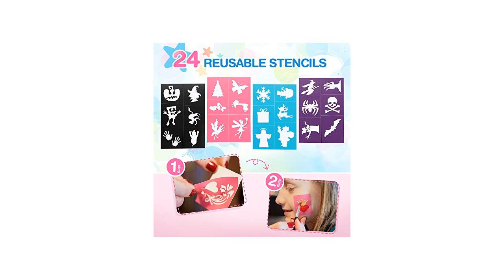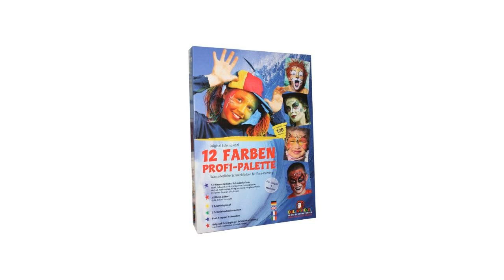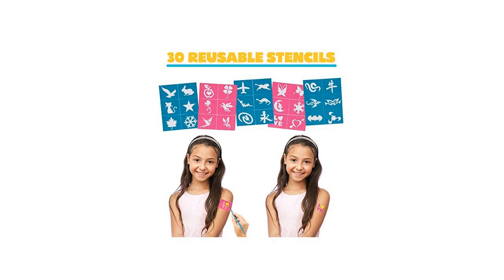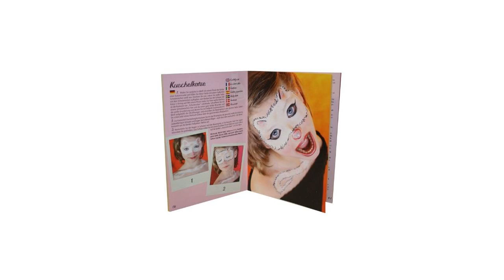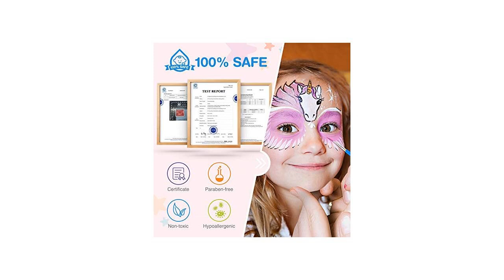Kinderschminke - zum Faschingskostüm auch die richtige Bemalung wählen mit bunter Schminke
Die besten Kinderschminke in der übersichtlichen Topliste. Faschingskostüme für Kinder online vergleichen und bei den Bestsellerlisten von den Erfahrungen anderer Eltern profitieren.

Schminke für Kinder für Fasching oder Karneval günstig online kaufen bei ? myToys. ? Kauf auf Rechnung ? Schnelle Lieferung ? Kostenloser Rückversand. Kinderschminke im Angebot! Große Auswahl ? Top Marken ? Kinderschminke auf real.de entdecken und sparen ? Jetzt bestellen! Kinderschminke im JAKO-O Shop &hearts; best for kids  nachhaltige Qualit?t  durchdachte Funktion  sorgf?ltig Ausgew?hltes f?r Babys und Kinder: Jetzt bestellen! Öko-Test hat Kinderschminke zur Faschingszeit getestet: Nur 2 von 12 Produkten sind empfehlenswert, 6 Schminken sind ungenügend. Die Ergebnisse: Kinderschminke online kaufen bei OTTO ? Große Auswahl und#10004; Top Marken und#10004; Ratenkauf und Kauf auf Rechnung möglich ? Bestellen Sie jetzt! Kinder Schminke bei tausendkind im Shop ? Besondere Kinderschminke für Fasching und Co. Top Qualität, schnelle Lieferung ? Jetzt kaufen! Produkte der Kategorie Rollfondant. Farblicher Rollfondant im Online-Shop kaufen. Top Preise ? Schnelle Lieferung ? Jetzt stöbern und direkt bestellen! Entdecken Sie die große Vielfalt an Angeboten für Kinderschminke. Riesen-Auswahl führender Marken zu günstigen Preisen online bei eBay kaufen! Entdecken Sie die große Vielfalt an Angeboten für Kinderschminke Set. Riesen-Auswahl führender Marken zu günstigen Preisen online bei eBay kaufen! Will man sich einen Kinderschminke Test ansehen sind die großen Verbrauchermagazine eine gute Anlaufstelle. Wir informieren ob es Testberichte gibt! Die Kinderschminke in gro?er Auswahl in professioneller Qualit?t f?r das Kinderschminken Veranstalten Sie mit Ihren Kids ein lustiges Kinderschminken, ob zum Kinderfest, Fasching oder Geburtstag. Das speziell für die zarte Kinderhaut gefertigte Makeup ist in vielen tollen Farben erhältlich, auch als Glitzerschminke oder mit Neon-Effekt. Besonders beliebt sind die fertigen Schminksets, die bereits alles für ein bestimmtes Schminkmotiv enthalten. An Karneval macht Kinderschminke die Kostüme der Kinder perfekt. Sie ist aber oft ungesund. Wir klären auf und zeigen Ihnen tolle Alternativen. Kinderschminken ist ein Spaß für Groß und Klein. Und gerade an Karneval ist das Thema unumgänglich. ?Erfahren Sie worauf es ankommt. Im Kinderschminke Vergleich betrachten wir die beliebtesten Kinder-Schminksets und zeigen Kaufempfehlungen und Öko-Tipps. Nicht nur Fasching und Karneval, sondern auch Kindergeburtstage sind ideale Gelegenheiten zum Schminken und Kostümieren. Mehr zu den Kinderschminkkästen... eBay Kleinanzeigen: Kinderschminken, Kleinanzeigen - Jetzt finden oder inserieren! eBay Kleinanzeigen - Kostenlos. Einfach. Lokal. Das Schönste am Fasching ist doch das Verkleiden und Schminken oder? Tut mir leid, aber morgens um 7 Uhr sehe ich das anders. Ein Bericht von Sarah Hinney Es Kinderschminken mieten Kinderschminkaktion für Kinderfeste und Events buchen Farbenfroher Spaß auf jeder Veranstaltung! Wir verzaubern die Gesichter I... Zur Karnevalszeit wollen Kindergesichter meist bunt bemalt werden und das nicht zu knapp. Verwenden Sie keine alten Schminkprodukte wie Kajal oder Lippenstifte von sich selbst. Kinderschminke Wir führen Kinderschminke der deutschen Firma Eulenspiegel aufgrund ihrer hervorragenden Qualität. Wir führen v Kinderschminken leicht gemacht: Mit unseren Tipps und Vorlagen schminken Sie ganz leicht einen Schmetterling, einen Tiger oder Spiderman für Fasching. Ihr Onlineshop f?r tolle Qualit?tsprodukte zum fairen Preis. Kinder-Schminke: 76 Artikel f&#252;r &#8222;Kinder-Schminke&#8220; bei Mercateo, der Beschaffungsplattform f&#252;r Gesch&#228;ftskunden. Jetzt g&#252;nstig und einfach bestellen. Eine Mutter erzählt, wie schlecht es ihrer Tochter nach dem Auftragen der Schminke geht und warnt vor unüberlegten Käufen.

Karneval, Fasching - Make-up-Palette 12 Farben und Glitzer als Teil unserer umfangreichen Make-up Kollektion verhilft, den idealen Kostümlook zu erschaffen. . Unsere Mission ist Ihre Freude ? Schmink Farbkasten mit feinsten Pigmenten ? Einfache Anwendung ? Karneval Schminke auf wasserbasis ? Untereinander mischbare Farben ? Hautfreundlich ? Sehr deckendes Schminkfarben Set ? Faschingsschminke mit 3 GRATIS Schwämme   ? Schminkfarben